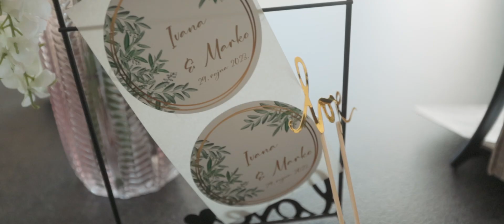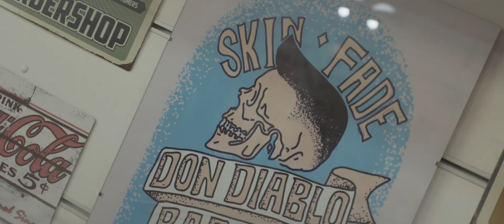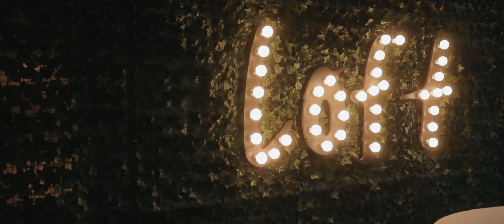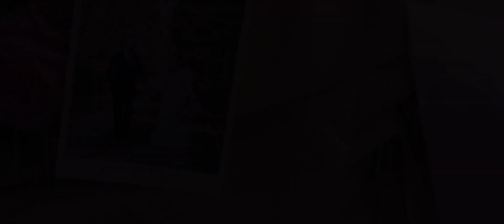Ivana & Marko wedding video highlights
Best moments of Ivana & Marko wedding in Vrbovec / Croatia

Number of filmmakers: 1
Filming style: gimbal, handheld
Recording equipment: Canon R6II, gimbal DJI RS2
Lenses: Canon RF  15-35 f2.8